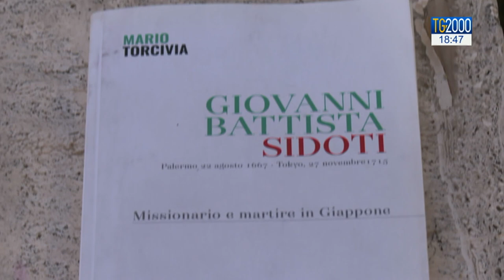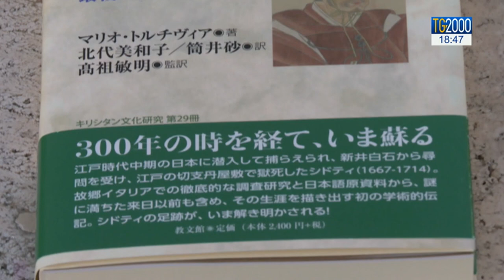Cristiani in Giappone, la storia del missionario italiano martire verso gli altari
Una storia che unisce la Chiesa italiana a quella giapponese. La testimonianza di un missionario palermitano, giovanni Battista Sidoti, morto martire in Giappone nel 1700. Per lui, si è aperta da poco la causa di beatificazione. Gennaro Ferrara ha intervistato il postulatore, Don Mario Torcivia, autore di una biografia di Sidoti tradotta anche in giapponese.